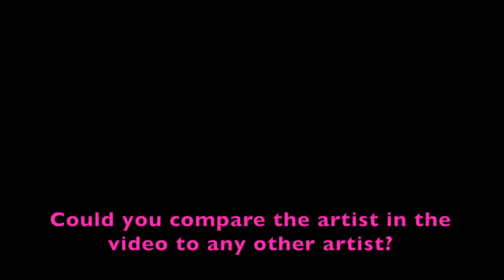TBC Audience Feedback Pt.1